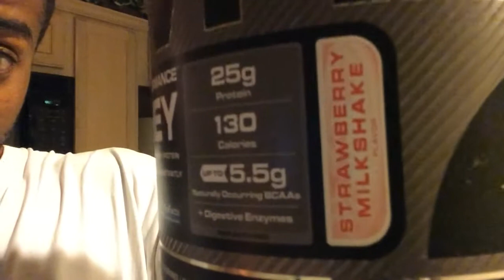Beyond The Spandex Vlog Season 14 Day 7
BTSV Season 14 Day 7